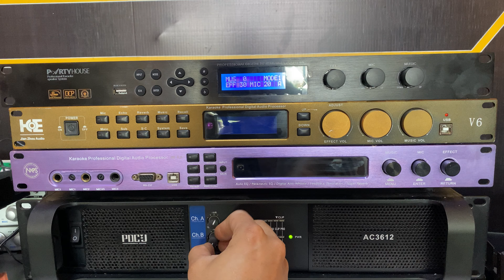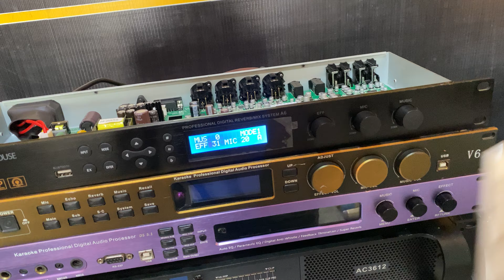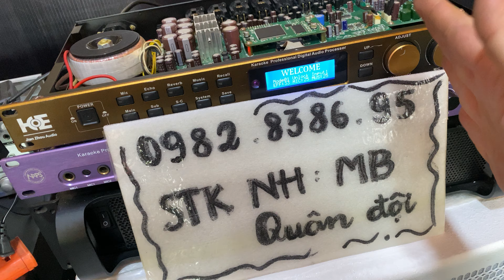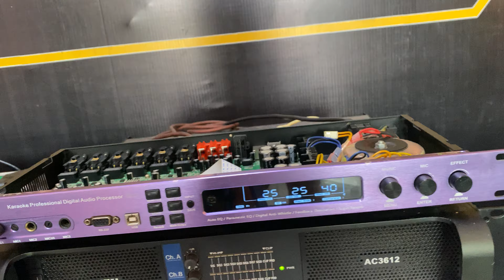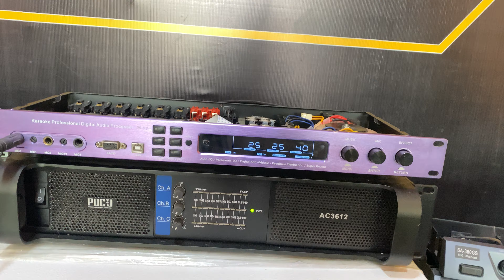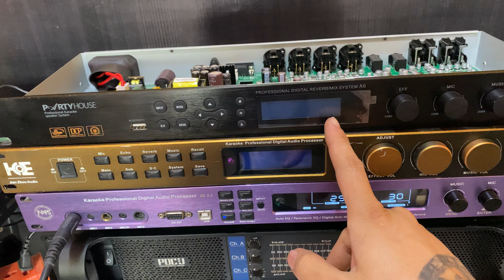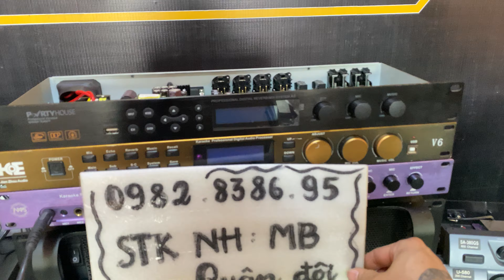🔴 Vang Số Partyhouse A6 - HuGo V6 - D900 Acoustic | quân audio ☎️ 0982.83.86.95